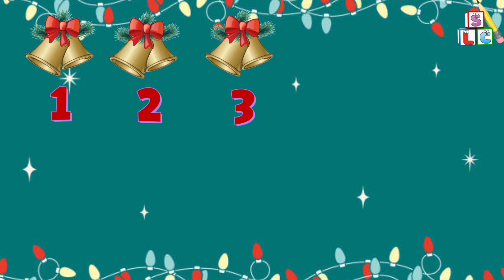10 Little Jingle Bells | Count Jingle Bells | Reverse Counting 10 to 1 | Christmas Video for kids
10 little jingle bells | Count Jingle bells one to ten | Reverse Counting one to ten | Kids Songs | Nursery Rhymes

Hi kids,
Sing along this with the whole family in this familiar, fun song Jingle Bells version!

At Simple Learning corner ,Our primary goal is to engage families with entertaining and educational content that makes preschool moments fun. In addition to helping pre schoolers learn letters, Numbers, shapes, colors, animal sounds and more, The videos providing parents with an opportunity to teach and play with their children as they watch together.

In this modern era, E-learning educational videos for kids is playing a vital role for kids learning and mental growth day by day. In this regard, Simple Learning Corner prepare videos for kids learning.